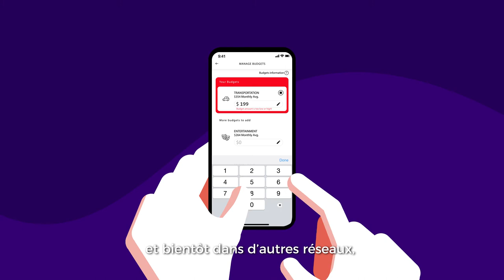Data & IA pour plus de personnalisation